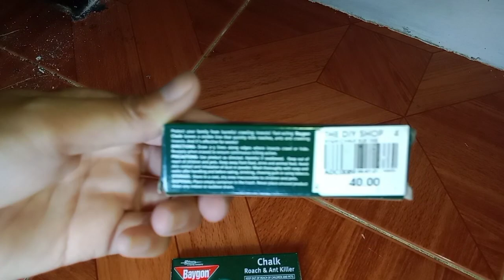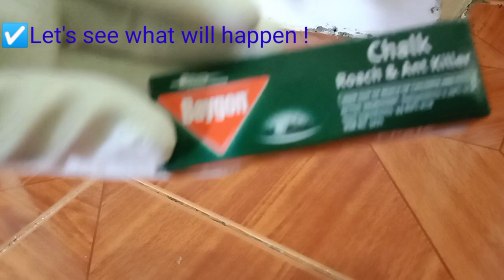Mabisang Pamatay ng Langgam |Baygon Chalk Roach & Ant killer | Pest control products